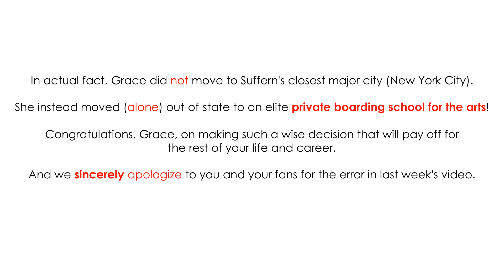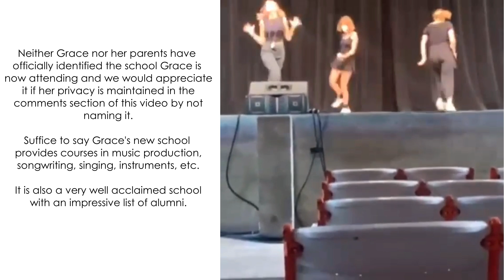The VanderVault Times: Recap of Aug 17-Aug 23, 2020 in the Grace VanderWaal Universe (GraceVerse)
An important retraction from last week's recap video, and BIG news for Grace on a personal level this week.

RETRACTION:

In last week's recap video we mistakenly  reported that Grace had
moved from Suffern in upstate New York to New York City.

We came to that conclusion based on an announcement she made
the previous week in a livestream where she said...

"I'm moving...I've dreamed of leaving and moving to the city...and
 now it's actually happening."

She followed that on August 11th with a short video she posted on
Instagram stories with the caption...

"Just said goodbye to my old house/ childhood home -- super surreal".

In actual fact, Grace did not move to Suffern's closest major city (New York City).

She instead moved (alone) out-of-state to an elite private boarding school for the arts!

Congratulations, Grace, on making such a wise decision that will pay off for
the rest of your life and career.

 And we sincerely apologize to you and your fans for the error in last week's video.